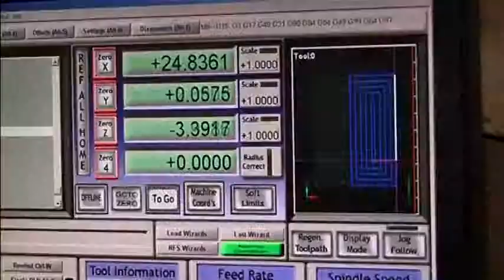7001 INDONESIA DESIGNER TURNS WASTE WOOD INTO WRIST WATCHES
7001 INDONESIA DESIGNER TURNS WASTE WOOD INTO WRIST WATCHES